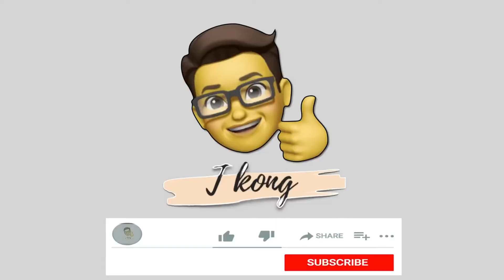สื่อการเรียนรู้ ขลุ่ยรีคอร์เดอร์24|เพลงพม่าแปลง|เพลงโศก|มือใหม่หัดเป่าขลุ่ยรีคอร์เดอร์|วิธีการวางมือ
ขลุ่ยรีคอร์เดอร์นั้นเป่าง่ายมากถ้ารู้วิธีการวางมือ รู้จักเสียงโน๊ตบนขลุ่ยรีคอร์เดอร์ คลิปนี้แนะนำ ตำแหน่งการวางนิ้วมือเพื่อการเป่าเพลงพม่าแปลง สำหรับขลุ่ยรีคอร์เดอร์เพลงโศก มือใหม่หัดเป่าขลุ่ยรีคอร์เดอร์ รีคอร์เดอร์ง่ายๆ easy recorder#ฝึกดนตรีง่ายๆ